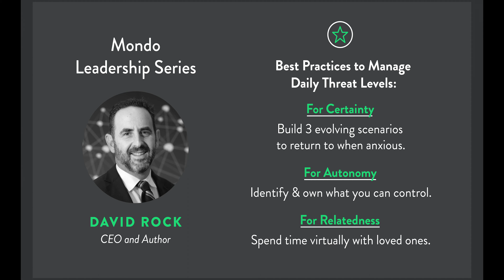Mondo Leadership Series: David Rock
Mondo Nation came together to learn from CEO of NeuroLeadership Institute & Author David Rock on the science behind our brain’s response to perceived daily threats stemming from the uncertainty we’re all feeling.